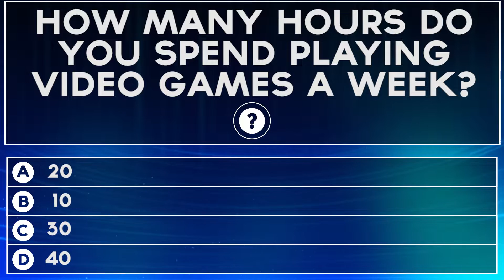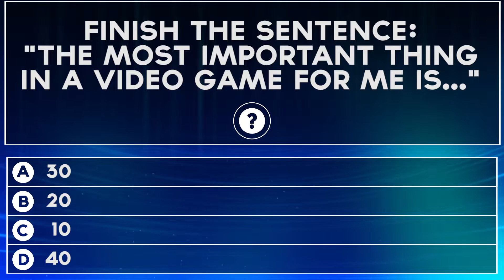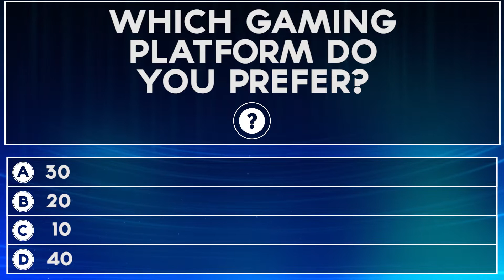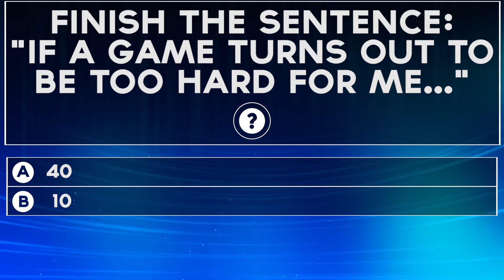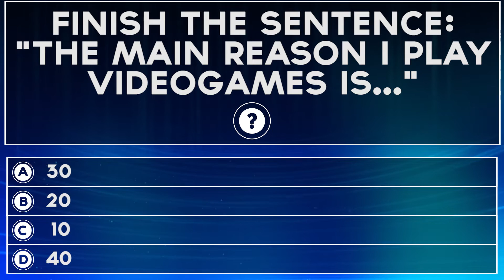What Type of Gamer Are You? | Fun Tests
What Kind Of Gamer Are You? An Achiever? Maybe a hardcore player? Or just a casual one? Find out with this fun test!

★★ Fun Tests Facebook  ★★

All the tests are made enterely for fun and they're based on personality traits and other characteristics to determine the results! They should never be taken too seriously!

Total or partial reproduction of this video is strictly forbidden without the prior written approval of the creator.

Bensounds
Silent Partner
Twin Musicom
Audionautix